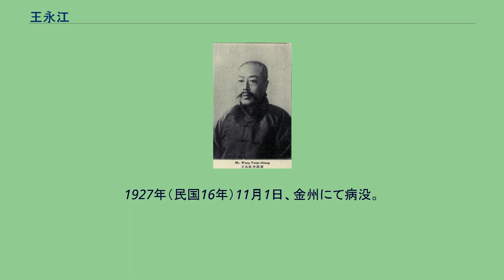王永江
王 永江（おう えいこう）は、清末民初の政治家・教育者。
北京政府、奉天派に属し、奉天省長などを務めた。
また、東北大学の初代校長でもある。
字は岷源。
号は鉄龕。
祖籍は山東省蓬莱県。
21歳で廩生となり、最初は漢方薬店を運営していた。
後に日本人が創設した南金書院という学校で漢文教員を務める。
1907年（光緒33年）、遼陽地方団総・袁金鎧の命により、王は租界での日本の警察行政を調査する。
まもなく遼陽で警務学堂を創設した。
王は、ここで警察人員の養成に努め、後に東三省総督趙爾巽からその功績を表彰されている。
その後も、遼陽警務所長、南路巡防営管帯などを歴任した。
辛亥革命勃発に際しては、革命派討伐に従事している。
中華民国成立後は、趙爾巽・袁金鎧の推薦もあって、王永江は各地で税務部門の職を歴任する。
1915年（民国4年）、奉天省税務局長兼清丈局長兼屯墾局長に昇進した。
翌年には、やはり袁の張作霖への推薦もあって、奉天督軍署高等顧問に任じられた。
11月には、全省警務処長兼省会警察庁長に任命され、後には省財政庁長、代理奉天省長などもつとめた。
王永江の行政手腕は、警務・税務・実業の各方面で発揮された。
特に警務方面では、近代的な警察行政制度の導入により、緑林出身者が多かった奉天派内部の粛清に大きく貢献している。
王の統制に対しては湯玉麟が諍いを起こしたが、張作霖は王を支持した。
このほかにも、財政改革や税務改革にも貢献し、奉天派の財政状況を好転させ、その軍事力・政治力の拡張に貢献した。
これらの実績により王は、奉天派内部で「文治派」の首領と目された。
1920年（民国9年）7月から、張作霖が北京政府中央の政治闘争に介入しようとする。
王永江は民力休養を唱えてこれに反対したため、次第に張から冷遇されていく。
それでも1922年（民国10年）4月の第1次奉直戦争で張が敗北すると、張は失策を悔悟して、王を奉天省長に任命した。
翌年4月に東北大学が創設されると、王が初代校長を兼任した。
軍備を再建した張作霖が再び北京政府中央に介入しようとすると、王永江はこれに反対したが、結局聞き入れられることはなかった。
1924年（民国13年）10月、奉天派が第2次奉直戦争に勝利した後に、王は黄郛臨時内閣の内務総長に任じられた。
まもなく同内閣が崩壊したため、王も辞職している。
1925年（民国14年）2月、善後会議議員となった。
1926年（民国15年）2月、王永江は各職を辞任して、故郷に戻った。
その後も、張作霖の武断政策を諌め、民力休養を勧める文書を奉呈し続けたが、受け入れられることは無かった。
また、張も王に政務復帰を望んだが、王は固辞し続けている。
晩年の王は、詩作、易経・管子研究、医学などに関して著作を残した。
1927年（民国16年）11月1日、金州にて病没。